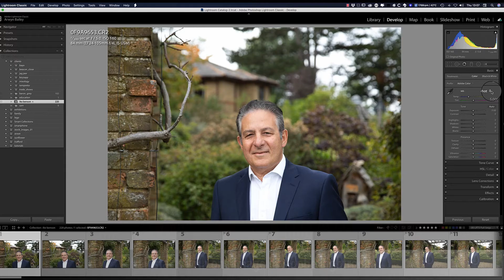Unveiling the Untold Secrets of Photo Editing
The One About Editing Ike - Part I

Are you confused about editing images? Do you struggle with the editing process?

In this short video, I show you how to edit a batch of images, quickly, and carry out some basic editing techniques on a single image.